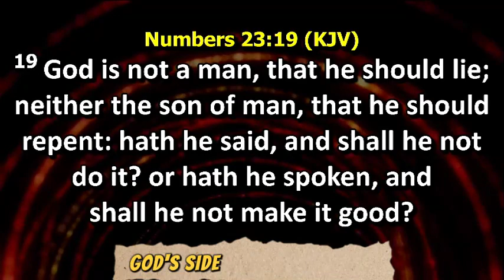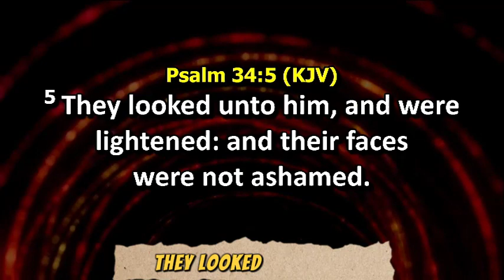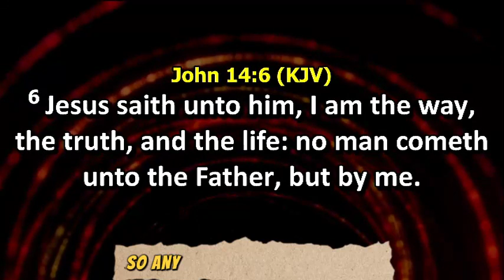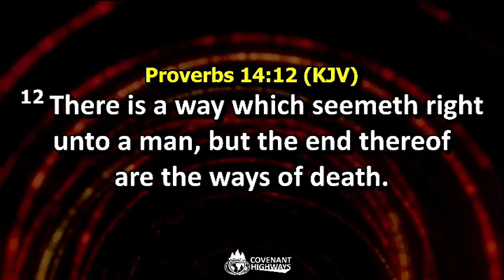ARE YOU ON GOD'S SIDE? || PASTOR CHIGBO NWABUEZE || LFC TRADEMORE || SHORT CLIPS